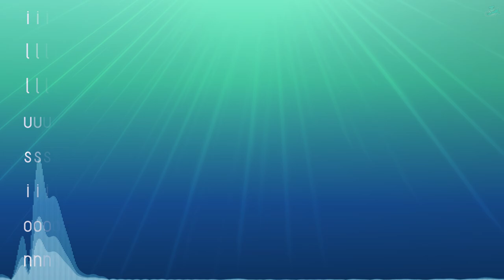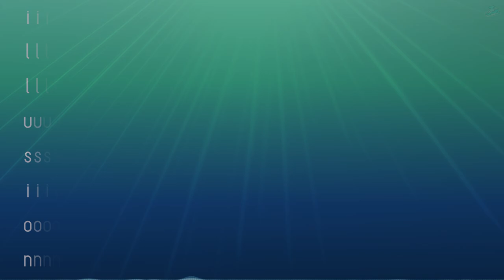Prominence [Redux] [Electro House]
This song changed the way I do music now.

You are allowed to use any of my songs in "Geometry Dash" via "Newgrounds".
If you want to use a song for a video or anything else, don't forget to credit me.

Lucasberry © / 2024